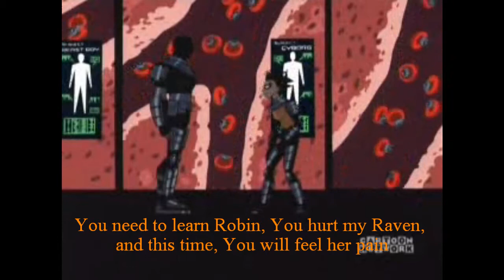Forbidden Love Part 15 Part 2 *Spoiler*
Here's part 2 of part 15, enjoy!

everything belongs to their owners